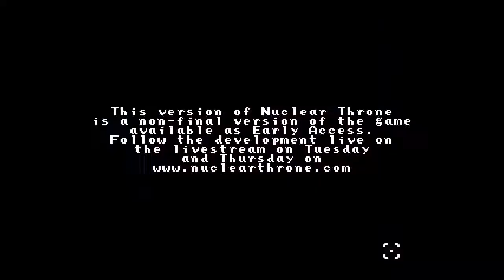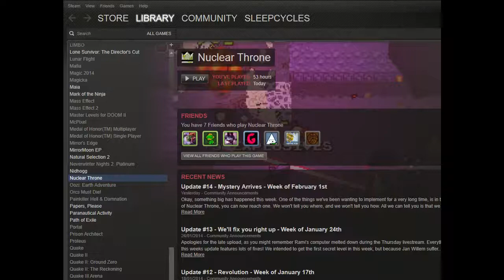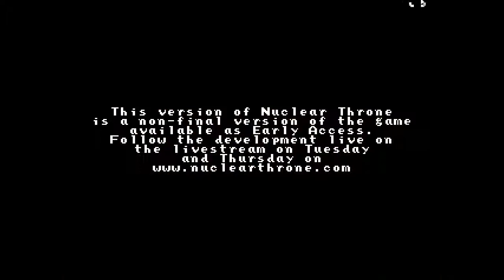SleepCycles Silver Screen Stream! - 02/02/2014 - Nuclear Throne & Robocraft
"Nuclear Throne is Vlambeers latest action roguelike-like about mutants that spend their workdays trying to fight for the throne in a post-apocalyptic world."